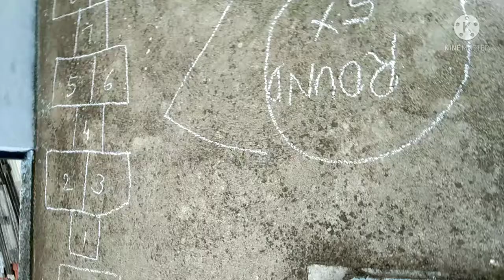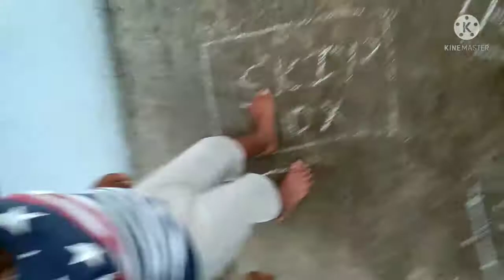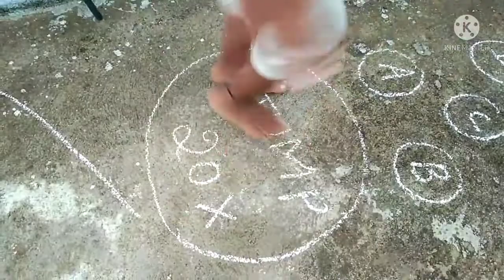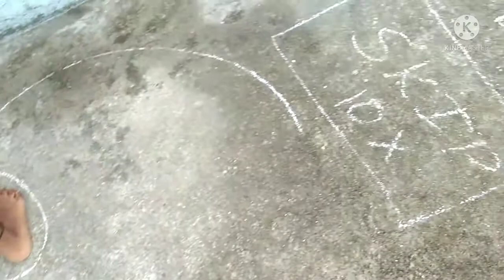Activities for kids , play and learn , 5 in one activity for kids,interesting game for kids , games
Interesting activities for kids , learn and play , activities for kids , 5 in one activity